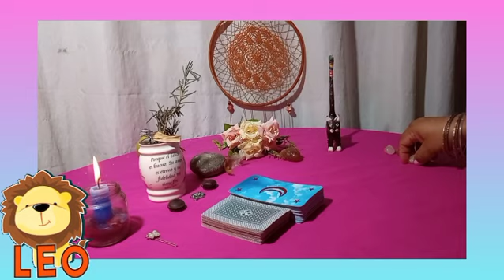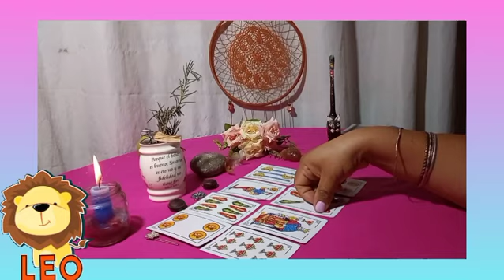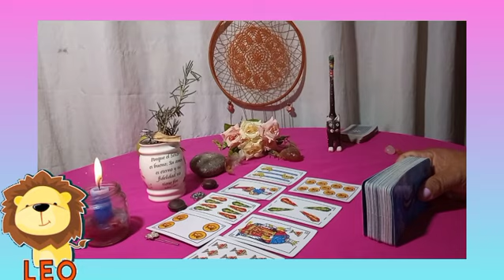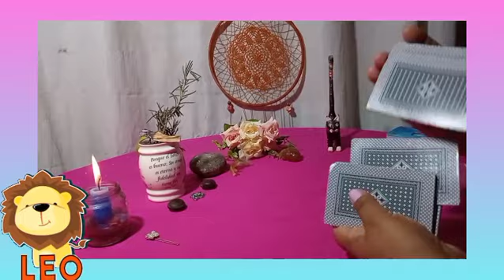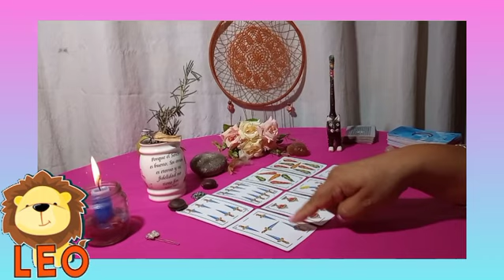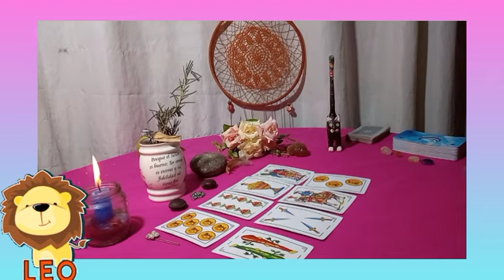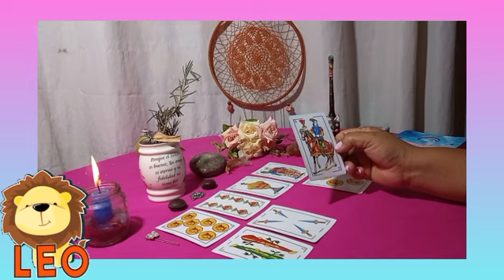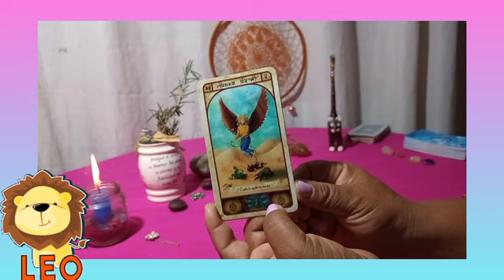🔴👉 LEO♌ ES IMPORTANTE QUE SEPAS ESTO Y TOMAR DECISIONES🤯 leo hoy escucha atento, leo noviembre 2021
👉Descubre AQUÍ: qué SIENTE  por ti esa PERSONA en el AMOR, estén juntos o separados, qué viene en el DINERO. Leo hoy cambia tu suerte.

👉💙Bienvenidos mis querido amigo de Leo a este tu canal de Youtube Sami Historias y Tarot. Este es un espacio creado con mucho cariño especialmente para ti  Leo. Aqui podrás hoy encontrar respuesta a esas incógnitas que tienes acerca del Amor, tu Economia y tu Trabajo.